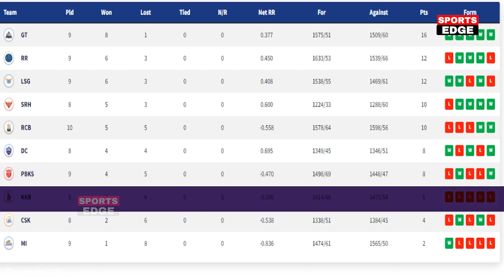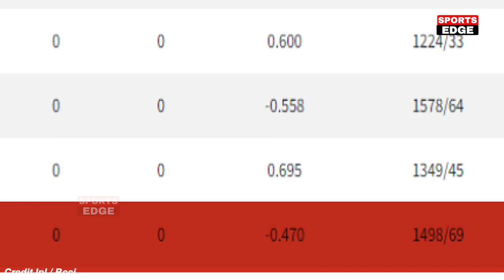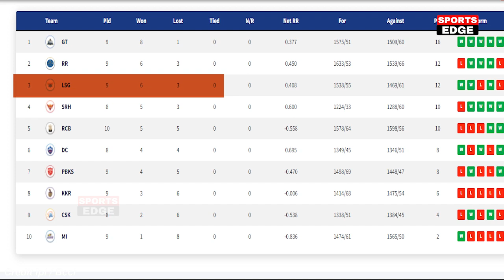IPL 2022 Points Table देखिए MI GT की जीत के बाद Points Tableमे हुए खतरनाक बदलाव,RCB RR Dhoni सदमे मे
IPL 2022 Points Table देखिए MI की जीत के बाद Points Table मे हुए खतरनाक बदलाव, RCB RR Dhoni सदमे मे

mi vs rr 2022 playing 11
mi vs rr status
mi vs rr 14.3 overs match highlights
mi vs rr dream11 prediction tamil
mi vs rr dream11
mi vs rr 2021 highlights
mi vs rr whatsapp status 2022
mi vs rr kon jitega

mi vs rr prediction 2022
mi vs rr 2022 playing 11 dream11
mi vs rr 2022 playing 11 tamil
mi vs rr 2022 playing 11 in telugu
mi vs rr 2022 playing 11 today match
Rajasthan Royals vs Mumbai Indians Playing 11
rr vs mi Playing 11 2022
Mumbai Indians vs Rajasthan Royals Playing 11
IPL 2022 Rajasthan Royals vs Mumbai Indians Playing 11
ipl 2022 match 9 rr vs mi
ipl 2022 match 9 mi vs rr
rr vs mi 2022 playing 11
ipl 2022 rr vs mi playing 11
ipl 2022 mi vs rr playing 11
mi playing 11 vs rr
rr vs mi playing 11
mi vs rr 2022
mumbai vs rajasthan match playing 11
IPL 2022 rr vs mi Match 9